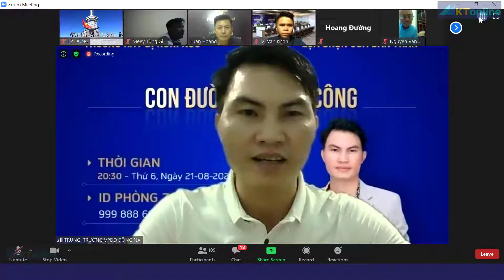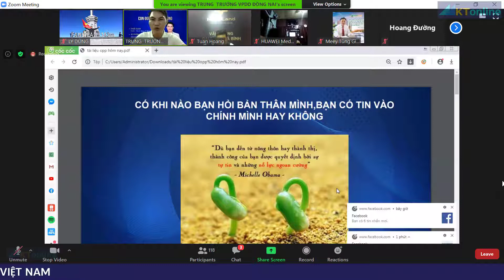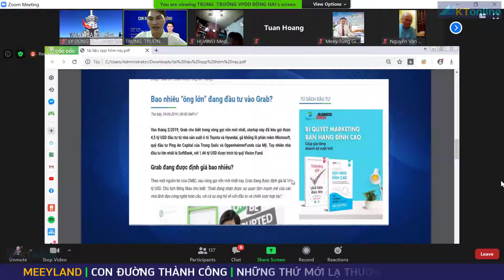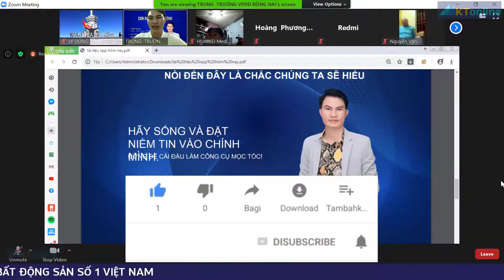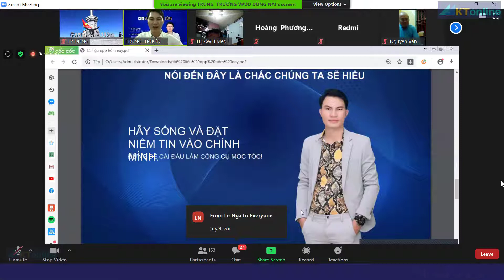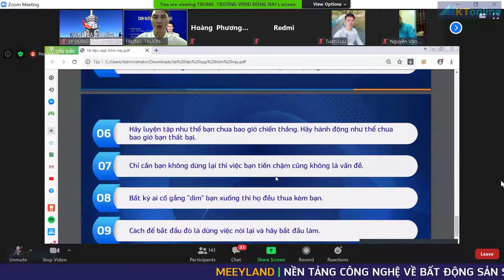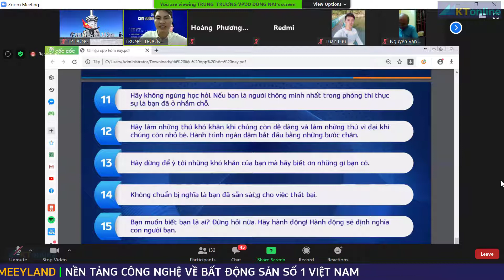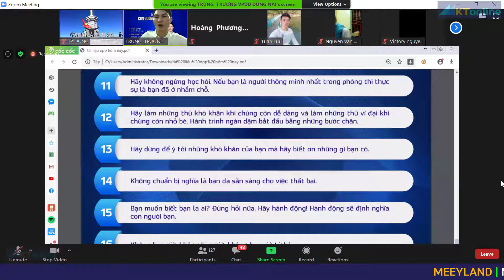MeeyLand | Con đường thành công - Những thứ mới lạ thường hay bị nghi ngờ | KTonline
Cùng theo dõi chia sẻ của Nguyễn Văn Chung Trưởng VPĐD Đồng Nai
về Con đường thành công. Nhưng thứ mới lạ thường hay bị nghi ngờ
CƠ HỘI ĐẦU TƯ NĂM 2020
Hãy cân nhắc kỹ, quyết định là ở bạn
Chào mừng bạn đã đến với kỷ nguyên mới kỷ nguyên của công nghệ 4.0
Chúng ta đang có THÁI ĐỘ như thế nào với nền công nghiệp 4.0?
⛔ Hoặc là chúng ta đón nhận và thành công.
⛔ Hoặc là chúng ta đánh mất cơ hội. Nó phụ thuộc vào bạn.

Meey Land - Kỷ nguyên mới trong nghành giao dịch bất động sản
Sự kết hợp của công nghệ 4.0 và chuyên môn nghiệp vụ bất động sản.
Tạo ra hướng tiếp cận hoàn toàn mới đối với giao dịch bất động sản.
Tăng tính minh bạch, tạo sự thanh khoản và là sân chơi mới cho các đối tác.
🌍 TIÊN PHONG trong lĩnh vực công nghệ BẤT ĐỘNG SẢN 4.0, MeeyLand chính thức công bố cho ra mắt App & Website với nhiều TÍNH NĂNG VƯỢT BẬC ❗️
✈️ APP TÌM KIẾM, KẾT NỐI VÀ GIAO DỊCH BẤT ĐỘNG SẢN - MEEY LAND HÃY TẢI VÀ CÙNG TRẢI NGHIỆM!
📲 Đánh dấu cho sự phát triển của Công ty Cổ phần Tập đoàn Meey Land - App Bất động sản chuyên biệt hàng đầu Việt Nam chính thức ra mắt

👉 Mời bạn Tải App MeeyLand và trải nghiệm những tính năng tuyệt vời cho lĩnh vực BĐS.
👍 Ngay bây giờ, hãy sẵn sàng tải MEEYLAND APP trên 2 hệ điều hành iOS và Android về để trải nghiệm và đăng tin nhé.

👉 Hãy nhanh tay tải ngay MEEYLAND APP và chia sẻ cho bạn bè để cùng trải nghiệm và lan tỏa giá trị nhé!
TỔNG HỢP CÁC ĐƯỜNG LINK QUAN TRỌNG VỀ MEEYLAND

👉 Talkshow MeeyLand Giữa CEO Hoàng Mai Chung vs 02 Hoa Hậu Doanh Nhân Vi Thúy & Cindy Hồng Thy

☎️ Holine: 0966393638 (có Zalo, Fb)

** VỀ TÔI
Tôi luôn đam mê chia sẻ kiến thức, kỹ năng, kinh nghiệm và luôn tìm kiếm lợi nhuận trong thị trường tài chính, lĩnh vực Fintech 4.0. Giúp giảm thiểu rủi ro đến mức tối đa và cảnh báo các dấu hiệu lừa đảo, bất ổn của các mô hình tài chính tiềm ẩn rủi ro cao.
KẾT NỐI VỚI KTonline - KIẾM TIỀN ONLINE & ĐẦU TƯ 5.0
☎️ Holine: 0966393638 (có zao, telegram, fb)